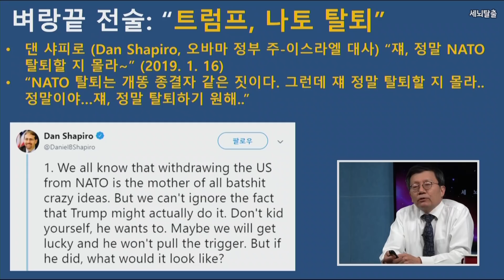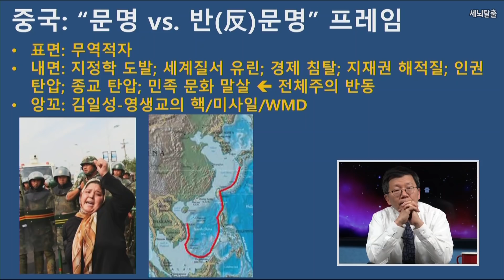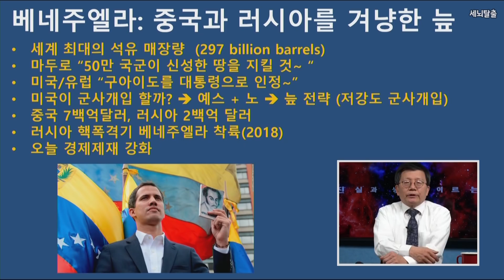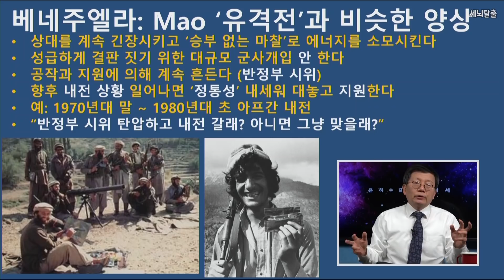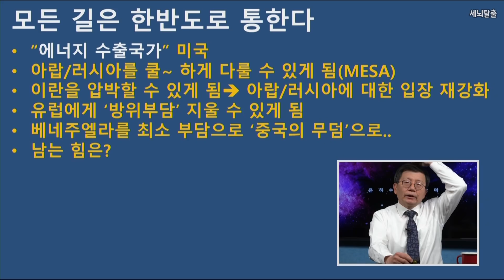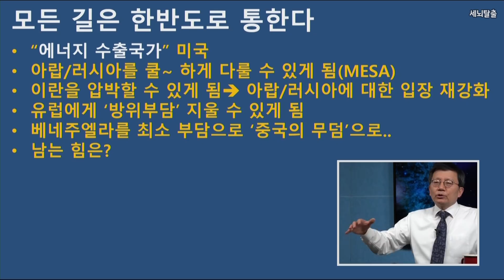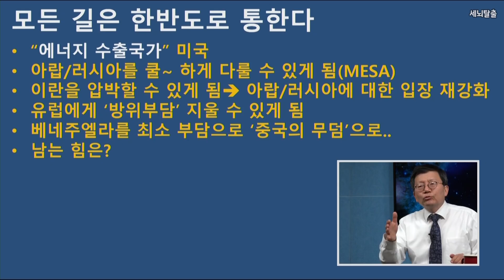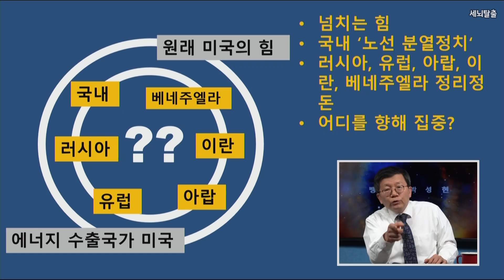[세뇌탈출] 303탄 - 새로운 세계질서의 최전선, 유럽 찍고 한반도 - 2부 (20190129)